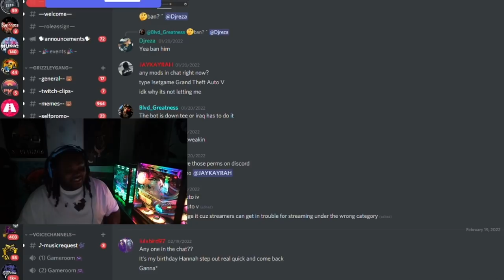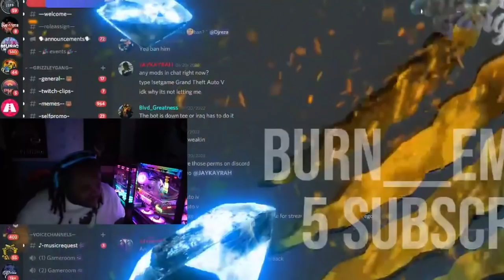Episode 3.2: We Got In To A Shootout With PD… GONE WRONG! | GTA RP | GrizzleyWorld WHITELIST